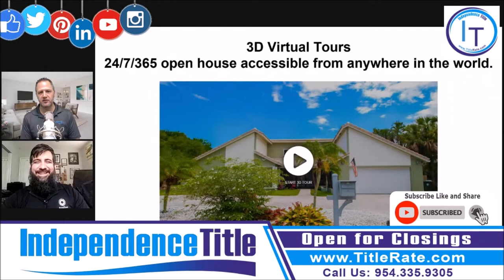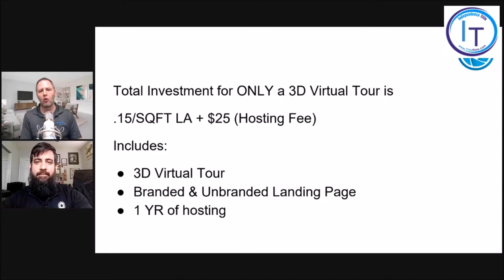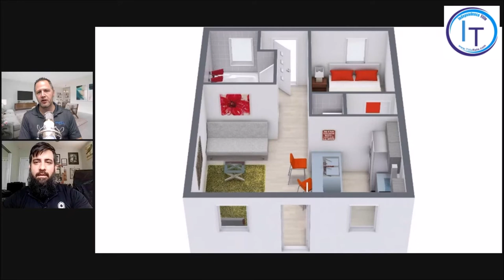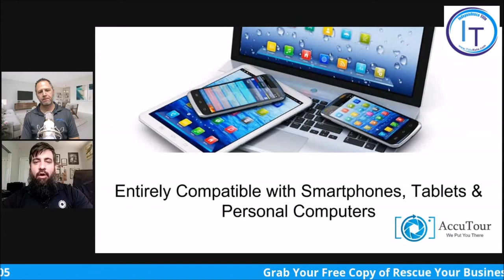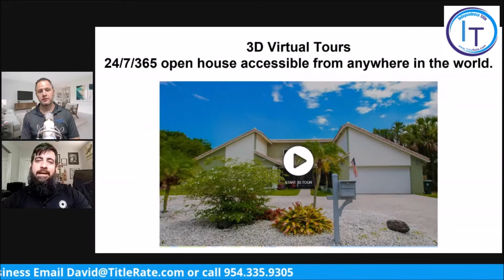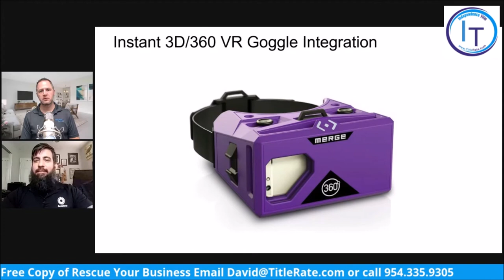Instant 3D360 VR Goggle Integration Technology and 3D Virtual Tours for Real Estate in South Florida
Live with Eddie Acevedo from AccuTour talking about the Instant 3D/360 VR Goggle Integration Technology and 3D Virtual Tours.

24/7/365 open house accessible from anywhere in the world.

Go Follow Independence Title on Facebook

#1 Best Selling Author | Title Agent | Independence Title